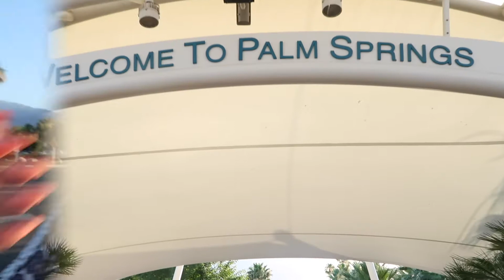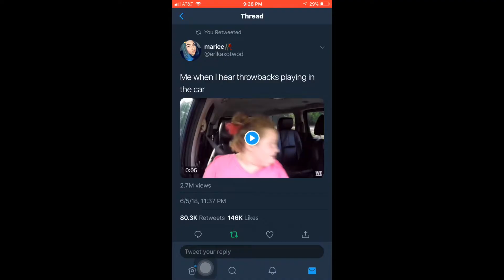PALM SPRINGS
Best mother daughter trip evaa! Highly recommend Palm Springs for a fun little getaway for the girls or for dad's who love to golf lol.
Enjoy! j